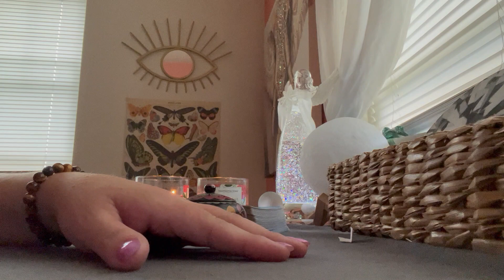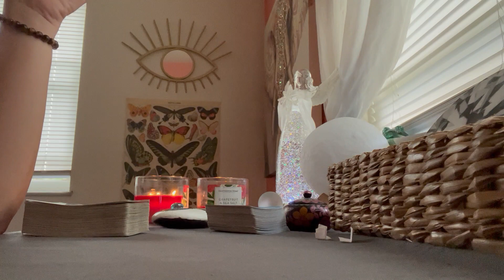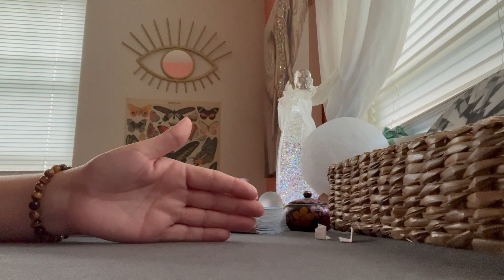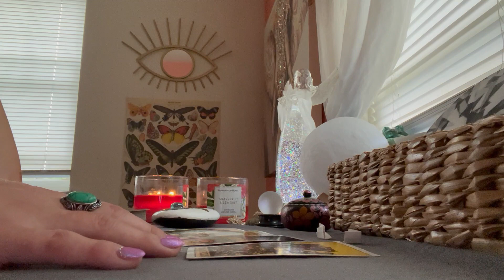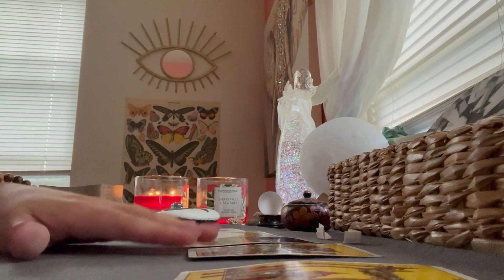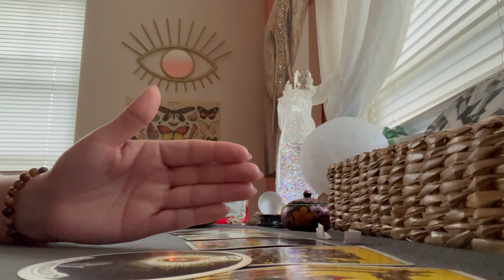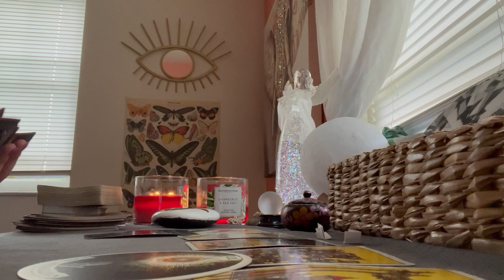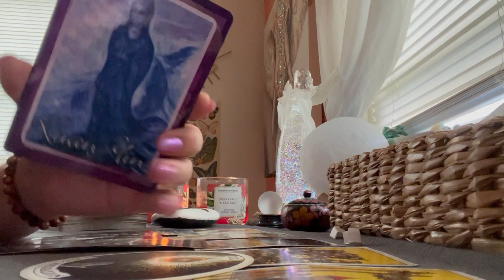ARIES - September 2022 Tarot Reading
Peace, Love, Laughter, Prosperity.

-Maggs